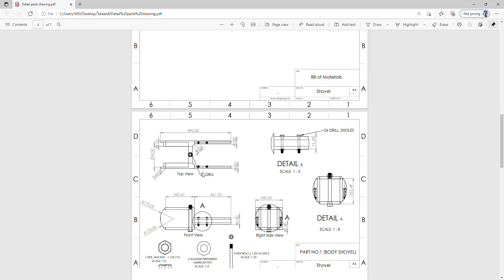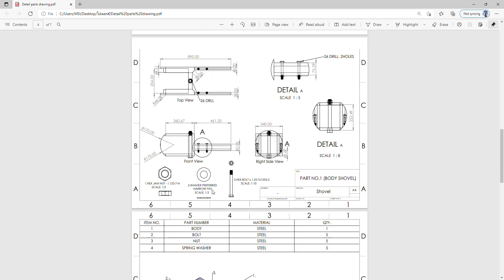Detail parts drawing